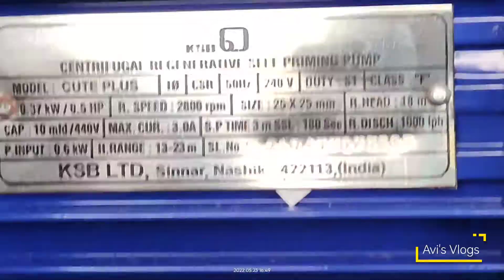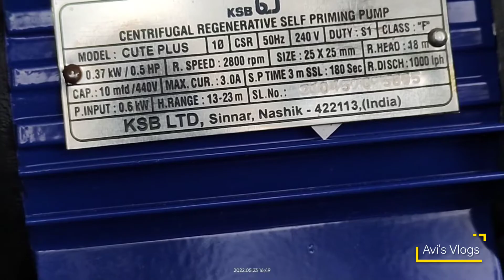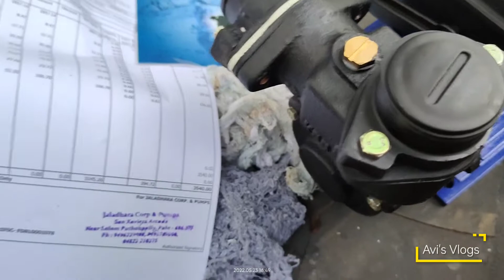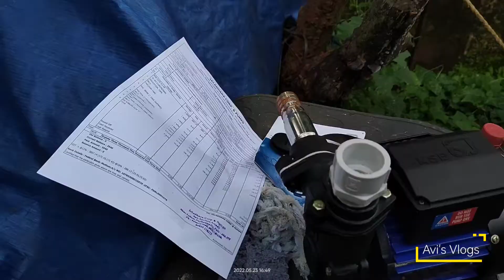Fitting of ksb limited self priming cute plus centrifugal water pump (0.5 hp)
Discharge upto 4000 LPH

Current 240 V, Single phase

0.5 HP

Brass Impeller and SS shaft for long life

SKF bearings for zero noise

Lowest current consumption

1 year international warranty